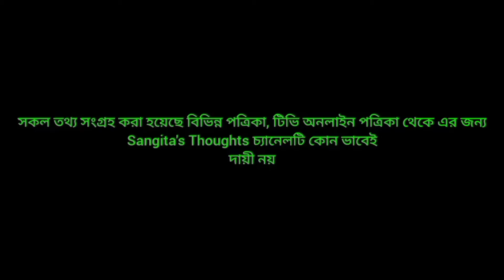কখন থেকে গর্ভবতীর পেট বড় হয়? জানুন ।। Belly size increasing during pregnancy Bangla।।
মনে রাখতে হবে, একজন গর্ভবতীর নিজের এবং সন্তানের সুস্থতার জন্যই দ্রুততম সময়ে ডাক্তারের কাছে যাওয়াটা জরুরি।।

ভিডিও টি সম্পর্কে আপনাদের মতামত দিন।
gorvoboti Mayer Peter akar
gorvabosthay pet choto
gorvabosthay koto mase pet boro hoy
gorvabosthay pet boro na howa
gorvoboti hoyar kotodin por pet boro hoy
gorvabosthay kokhon pet boro hoy
গর্ভাবস্থায় পেট ছোট
গর্ভাবস্থায় কত মাসে পেট বড় হয়
গর্ভাবস্থায় পেট কেন বড় হয়
গর্ভাবস্থায় পেট বড় না হওয়া
গর্ভবতী মায়ের পেটের আকার
গর্ভবতী হওয়ার কত দিন পর পেট বড় হয়
গর্ভাবস্থায় পেটের আকার
গর্ভাবস্থায় পেট বড় হয় কখন

Please Read Carefully : The information provided on this channel and it's video is for general and education purposes only and should not be considered as a professional advice. We are always trying to provide perfect and specific detailed information. We are not a licensed professional, so ensure with your professional consultant in case you need.